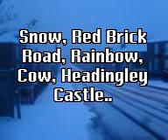From January to April 2010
Miscellaneous pictures which chart the first third of 2010.